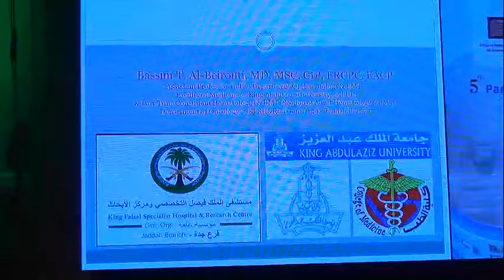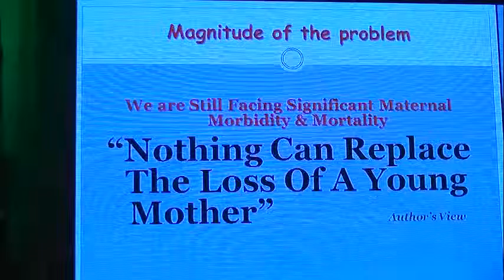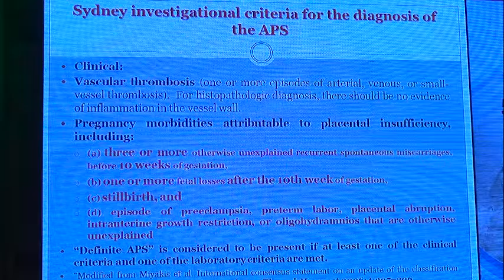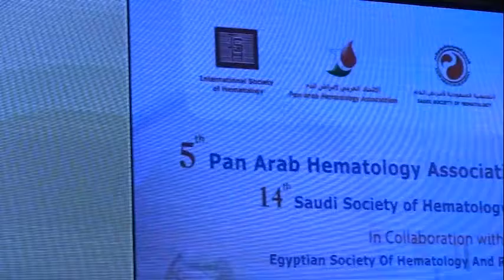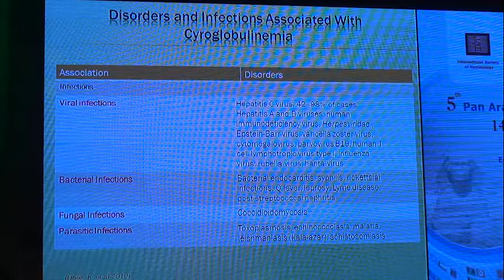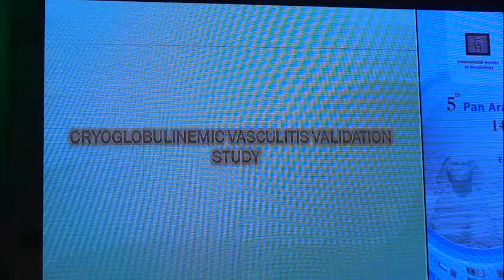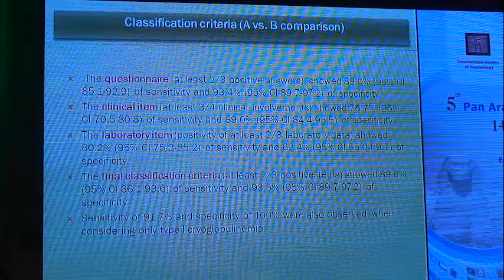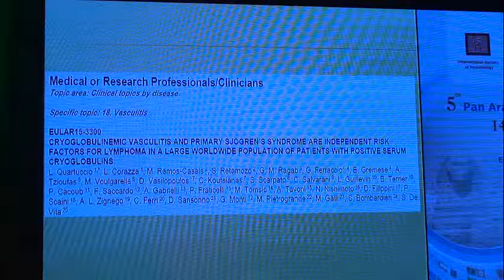Thrombosis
The 5th Pan Arab Hematology Association Conference Thrombosis Day3 Hall A